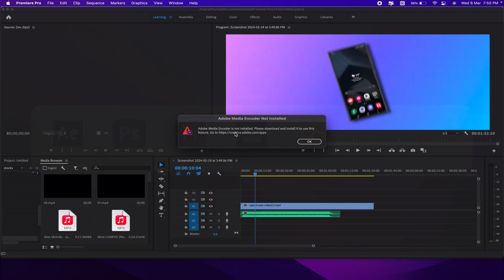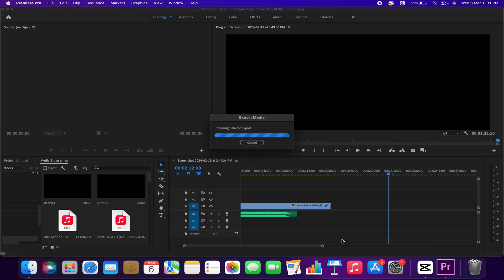How to Fix Adobe Media Encoder is not Installed Error | Premiere Pro 2024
In this video, I'll show you how to fix the "Adobe Media Encoder is not installed" error in Premiere Pro 2024. If you're encountering this issue while trying to export your projects, don't worry—I'll guide you through the troubleshooting steps to resolve it.